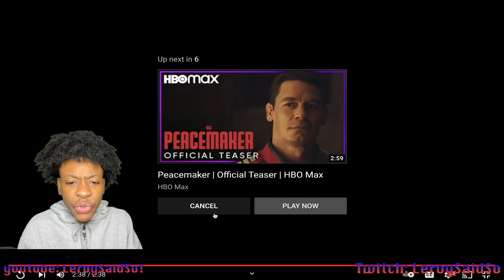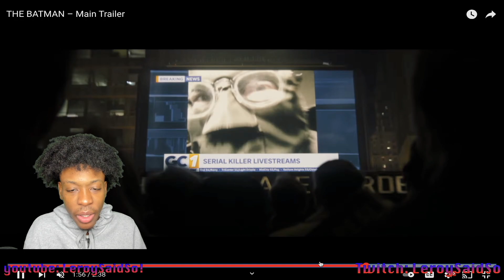THE BATMAN – Main Trailer |REACTION!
SOo WE Finally HAve A NEw trailer For The Long Awaited Matt Reeves Film "THE Batman" Starring Twilight's know actor Robert Pattinson!😱🔥